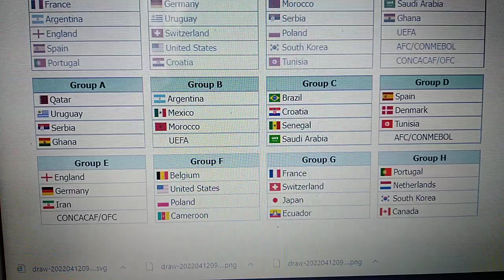GRUPOS DE LA COPA MUNDIAL DE FÚTBOL DE LA FIFA QATAR 2022